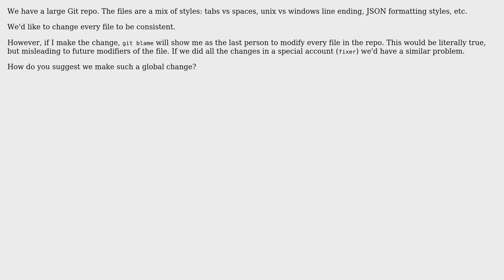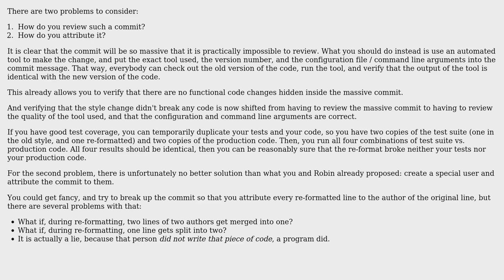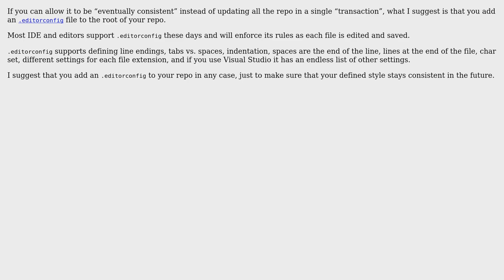Software Engineering: How to manage a global source code style change? (3 Solutions!!)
Software Engineering: How to manage a global source code style change?

With thanks & praise to God, and with thanks to the many people who have made this project possible! | Content (except music & images) licensed under CC BY-SA | Music | Images & others | With thanks to user TomOnTime user lpacheco user Karl Bielefeldt user Jorg W Mittag user BobDalgleish and the Stack Exchange Network Trademarks are property of their respective owners. You are responsible for your own actions.